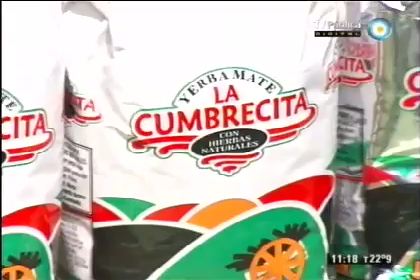Arroz con calamares